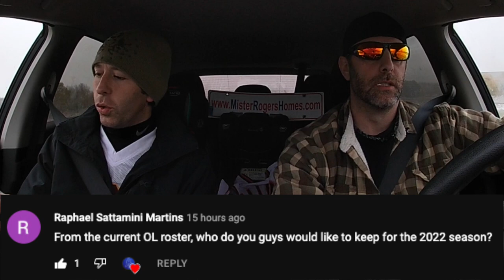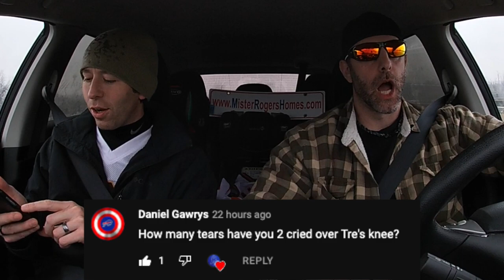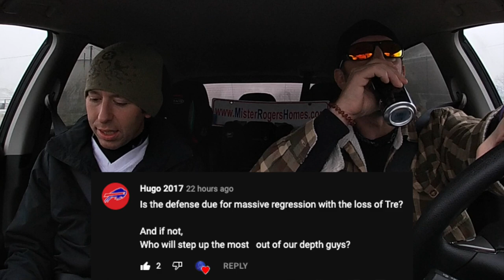Rapid Fire Bills Questions from Hashtag Nation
The Nation asked and we answered.  Check out some of the Q&A Rapid Fire style.